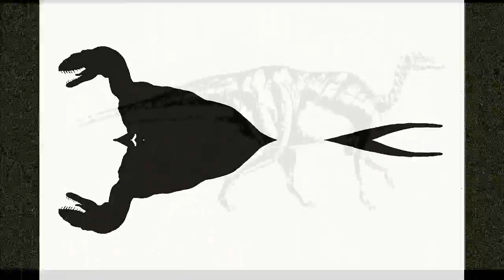Buben E.P.-THE DOMINANT LIFESTYLE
Hard, fast and ambitious from 152 b.p.m. to 154 b.p.m.! Buben's new hard/industrial techno EP THE DOMINANT LIFESTYLE comes back to urban techno roots and highlights industrial elements - for your ultimate techno experience!